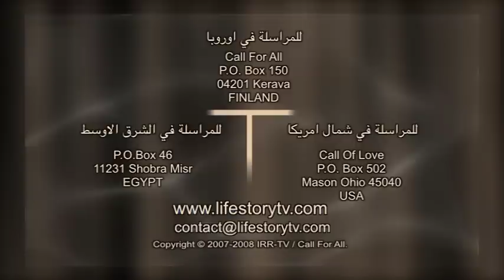قصة الكونتيسة وخادمتها (خادمة تموت لاجل الكونتيس مؤثر)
ترنيمة بحر محبة الفادي منير حبيب
برنامج حياتك في قصة التليفزيوني
Zakaria Estawro